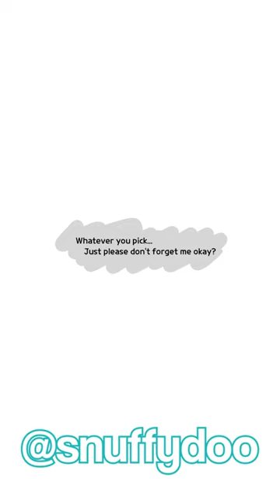Keeping Contact Comic Dub Short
the artist that made this comic is snuffydoo go check them out and be sure to show them some love^^

Voice Actors
Pomni - @AstridEvv
Caine - Mr. Amazing VA